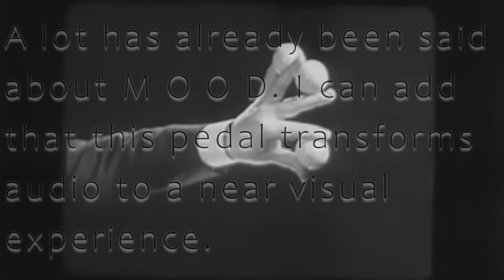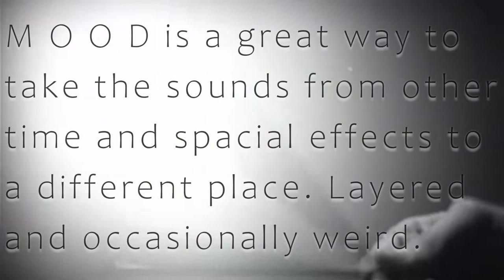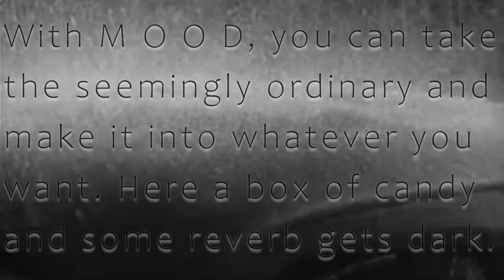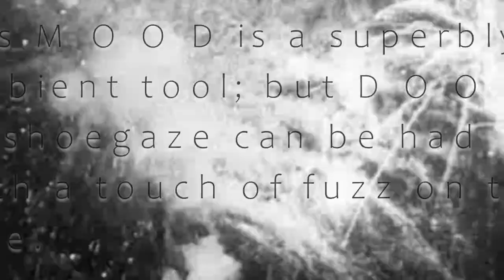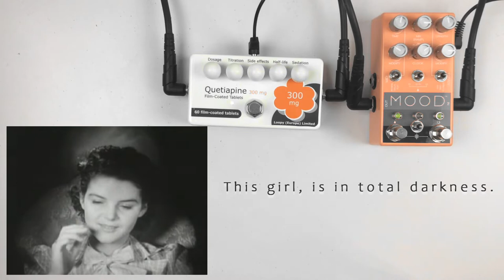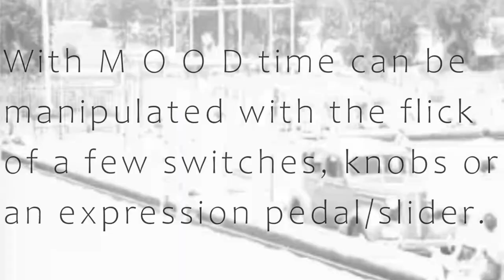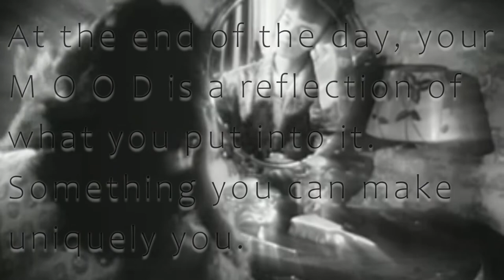sp3ct3rs d3mos presents Chase Bliss Audio's M O O D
If you are here you already know about M O O D and Chase Bliss Audio. There are a lot of lovely demos and clips floating around the internet. Here, is my take on M O O D and my exploration of it. So, I hope you enjoy the next 14+ minutes and find something that grabs you by the ambient horns and pulls you into the ring.

Plenty of fine retailers also have them like my friends over at moog: